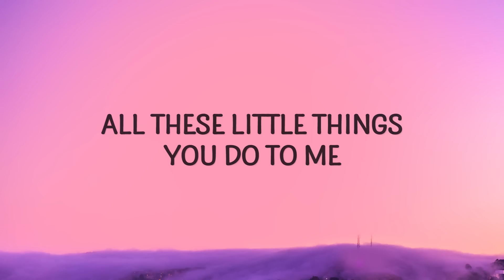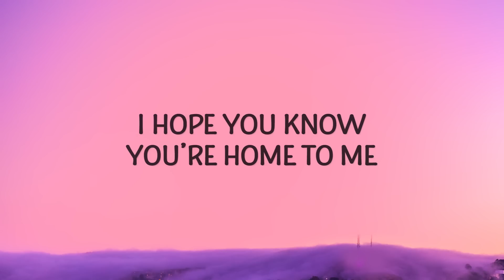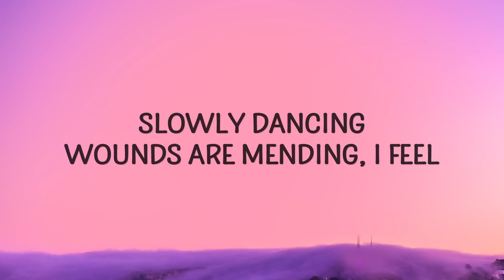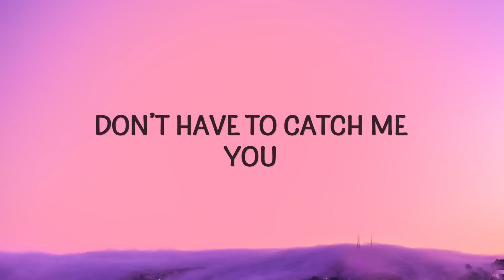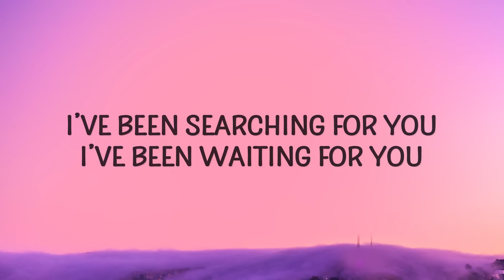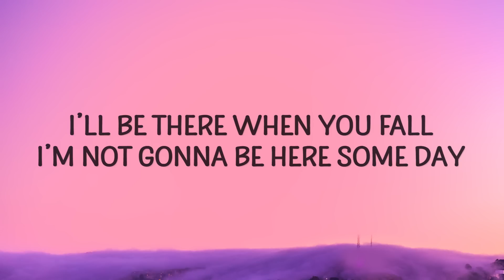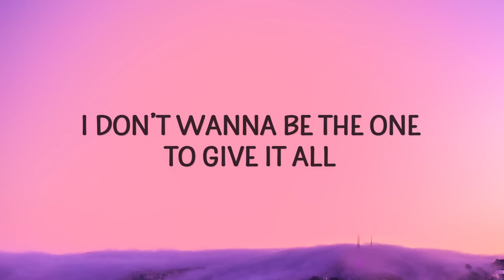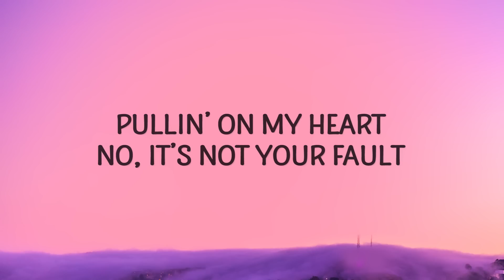Louyah - You (Lyrics)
All these little things you do to me 😊

You Lyrics

I hope you know you’re home to me
With your hands around my heart

The little things you say may be so unfair
Got your fingers tangled in my hair
It’s like I’ve never known my worth
And when you lie, it doesn’t hurt

Pullin’ on my heart
No, it’s not your fault
I’ve been searching for you
I’ve been waiting for you
I guess that I found
Another reason I’ve been holding my smile
I could never try to get through to you
There’s a rhythm in what we have

Slowly dancing, wounds are mending
I feel
Your body shaking
You think my love’s unsure
I’ll be the one to judge

But I’ll suffer the fall for love

Don’t have to catch me
I hope that you’ll learn
What it’s like to hurt
When you fall too low

What it means to be with you

Why you walking away?
I’ll be there when you fall
I’m not gonna be here some day
Don’t you waste what I have
louyah
you louyah
louyah you
you by louyah
you lyrics
you by louyah lyrics
all these little things
I’ll be waiting right here for you

Feeding off my love
Addicted to my touch
I don’t wanna be the one to give it all

Pending on my love
I’ve given all my trust
Love you, no typo

Guess that I found
It’s that I found you
I guess that I found you
I found you